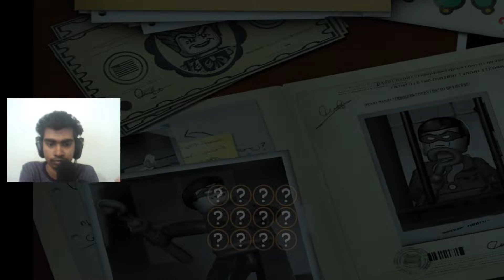Need For Speed | Lego Batman Episode 5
and and join to protect Gotham!